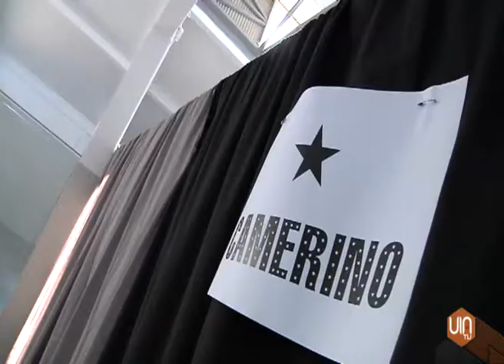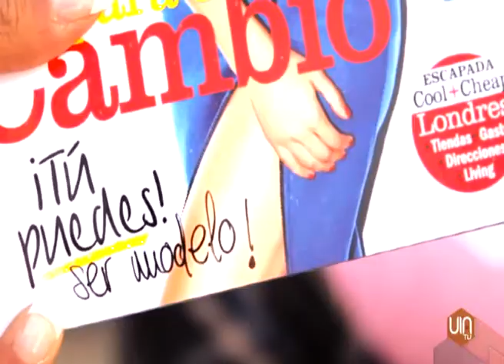Cuenta atrás para la II pasarela de moda Amodiña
Moaña se llegará mañana de glamour con la II pasarela Amodiña, organizada por la Federación de comerciantes del Morrazo. Esta mañana ya estaba todo a punto para recibir por la tarde a los modelos.